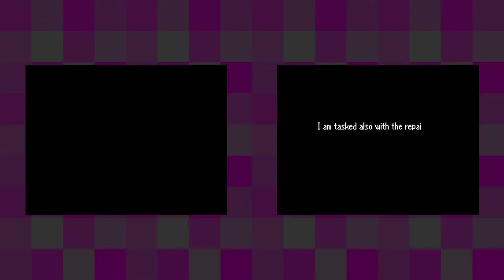Final Fantasy XII: Revenant Wings [9] The Dragon King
These emotional beats aren't landing, and I thiunk it's because they haven't really built up the new party members at all, let alone the emotionless angels.

That first mission got dicey fast, what with Vaan dying right away. It was fun seeing his dead corpse get a quickening though.